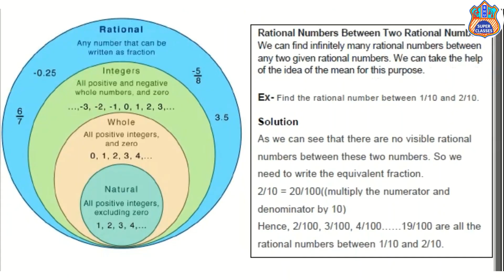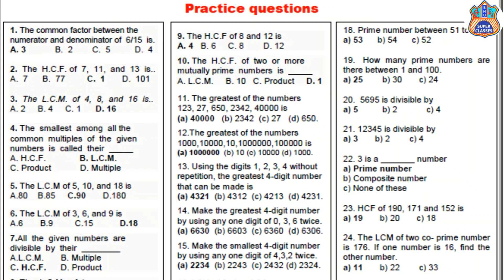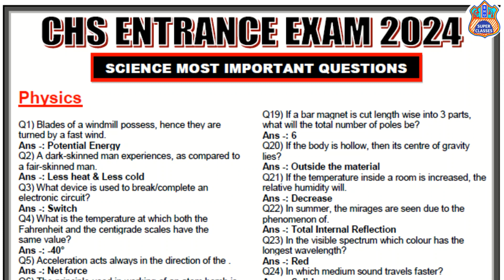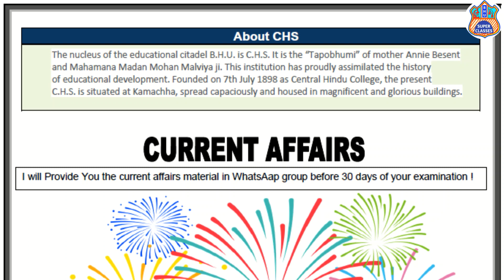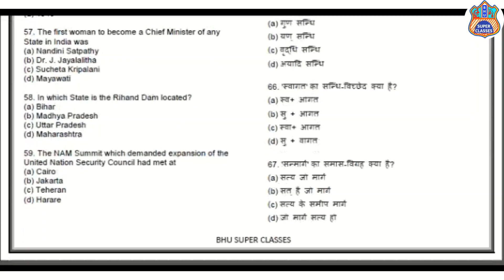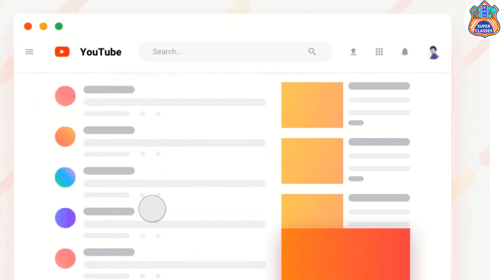CHS 2024 CLASS 6 के Study Material को कैसे पढ़ें || Bhu super classes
𝗖𝗛𝗦 𝟮𝟬𝟮𝟰 𝗙𝗥𝗘𝗘 𝗪𝗘𝗘𝗞𝗟𝗬 𝗧𝗘𝗦𝗧

अगर 𝗟𝗶𝗻𝗸 से  𝗣𝗗𝗙 𝗢𝗽𝗲𝗻 नही हो तब आप  मुझे  𝗪𝗵𝗮𝘁𝘀𝗮𝗮𝗽 पे  𝗠𝗲𝘀𝘀𝗮𝗴𝗲 करें |
𝗖𝗛𝗦 𝟮𝟬𝟮𝟰 𝗦𝗧𝗨𝗗𝗬 𝗠𝗔𝗧𝗘𝗥𝗜𝗔𝗟𝗦 𝗗𝗘𝗠𝗢